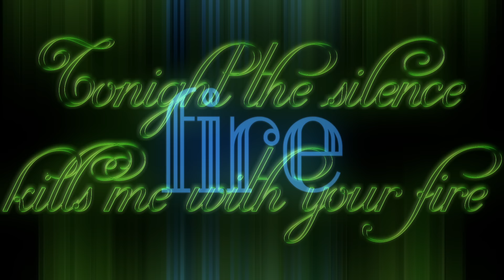THE ORAL CIGARETTES「Tonight the silence kills me with your fire」Music Video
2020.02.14 Digital Release「Tonight the silence kills me with your fire」
ー
Dancer：Kosa Yatagawa / Hana Chinda / Syunpei Mitsuhashi / IRIE
Dancer Casting & Direction / SHIMBA  MATSUDA

Director / Cinematographer：Tomoo Noda
Assistant Director：Ritsuko Tanaka
Lighting Director：Shigetaka Yonezawa
Camera Assistant：Kazuhisa Sakamoto
Production Manager：Misayo Takei / Yudai Ido / Ryosuke Matsuda / Mizuhiro Takayasu / Naoki Mizuno (OKNACK)
Producer：Hiroki Ueyama (OKNACK)

5th Album「SUCK MY WORLD」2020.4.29  Release
初回盤A：CD＋DVD ¥3,900＋税 / AZZS-104
初回盤B：CD＋Blu-ray ¥4,900＋税 / AZZS-105
初回盤 DVD/Blu-ray収録内容：
「PARASITE DEJAVU ～2DAYS OPEN AIR SHOW～」
DAY1 ONE MAN SHOW at 泉大津フェニックス 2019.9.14
※初回盤三方背特殊スリーブケース仕様
通常盤：CD ¥3,000＋税 / AZCS-1090

Download & Streaming
Listen Now!
¡ ESCUCHAR AHORA !
立即收聽 !
馬上點聽 !

‹Album Info›
5th Album「SUCK MY WORLD」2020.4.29  Release

‹ライブ情報›
THE ORAL CIGARETTES JAPAN ARENA TOUR 2020「SUCK MY WORLD」
2020年5月30日（土）埼玉・さいたまスーパーアリーナ
2020年5月31日（日）埼玉・さいたまスーパーアリーナ
2020年6月20日（土）愛知・ポートメッセなごや3号館
2020年7月07日（火）大阪・大阪城ホール
2020年7月08日（水）大阪・大阪城ホール
チケット代：￥6,500（税込）

‹スクリーンライブ情報›
THE ORAL CIGARETTES「PARASITE DEJAVU THE MOVIE」
～ Live Documentary 纏繞の光景 ～　アンコール上映
2020年2月15日(土) 16:00 START
2020年2月16日(日) 16:00 START
■上映劇場 / チケット情報